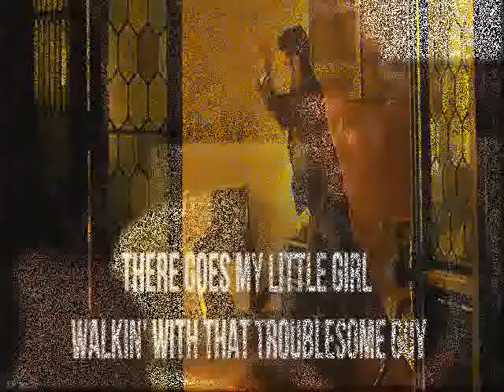IT WILL RAIN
CHANSON DE BRUNO MARS
COVER BY JANY
J'Adore le grain de voix de ce chanteur
Si un jour tu me quittes, bébé,
Laisse un peu de morphine devant ma porte
Parce-qu'il faudrait un tas de médicaments
Pour réaliser que ce que nous avions l'habitude d'avoir, nous ne le possédons plus

Il n'y a aucune religion qui puisse me sauver
Peu importe combien de temps mes genoux sont au sol,
Oh, alors garde à l'esprit tous les sacrifices que j'ai fait
Ils te garderont à mes côtés et t'empêcheront de prendre la porte

Car il n'y aura plus de rayons de soleil
Si je te perds, bébé,
Il n'y aura plus de ciel bleu
Et comme les nuages, mes yeux feront de même
Si tu pars, tous les jours il pleuvra
Il pleuvra, pleuvra, pleuvra

Je ne serai jamais le préféré de ta mère,
Ton père ne peut même pas me regarder dans les yeux
Oh, si j'étais à sa place, je ferais la même chose
Voir ma petite fille, marcher au côté d'un type à problème

Mais ils sont juste effrayés par quelque chose qu'ils ne peuvent pas comprendre
Oh, eh bien ma chérie, regarde-moi changer leurs esprits
Ouais, pour toi, j'essayerai, j'essayerai, j'essayerai j'essayerai
Je ramasserai les morceaux cassés jusqu'à en saigner
Et cela te rendra mienne

Comme les nuages, mes yeux feront de même
Si tu me quittes, tous les jours il pleuvra

Oh, ne dis pas (ne dis pas) au revoir (au revoir)
Ne dis pas (ne dis pas) au revoir (au revoir)
Je ramasserai ces morceaux cassés jusqu'à en saigner
Si cela remet les choses en ordre